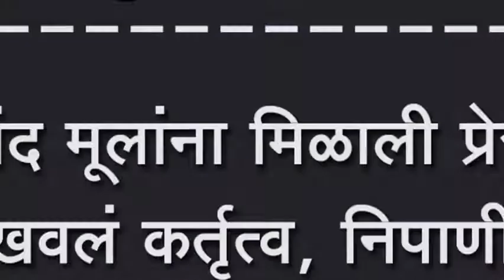मतीमंद मूलांना मिळाली प्रेरणा, दाखवलं कर्तृत्व, निपाणीत जोल्ले उद्योग समुहाचा आधार